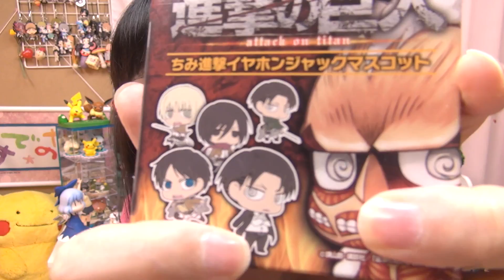[ラバスト] リベンジ動画！巨人を駆逐してやる！！！ 進撃の巨人 ちみ進撃 リヴァイ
進撃の巨人 ちみ進撃イヤホンジャックマスコット (1BOX)
## 登録してね！ ##

## Amazon ##
►使用機器やデバイス等

## プロデューサーさん！ ##
►めぐみさんの所属事務所uuum（ウーム）